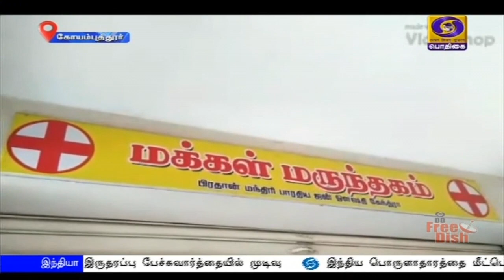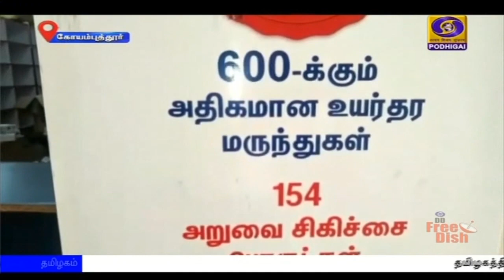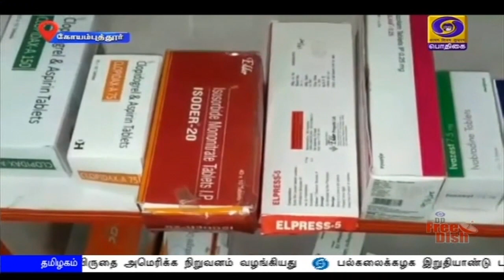பிரதமரின் ஜன் அவுஷாதி திட்டம்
* பிரதமரின் ஜன் அவுஷாதி திட்டத்தின் கீழ், நாட்டில் உள்ள அனைத்து உள்ள மாவட்டங்களில் ஜன் அவுஷாதி கேந்திரா என்ற மலிவு விலை மருந்தகங்கள் ஏற்படுத்தப்பட்டுள்ளன.

* இங்கு மக்களுக்கு குறைந்த விலையில் பல்வேறு அத்தியாவசிய மருந்துகள் விற்பனை செய்யப்படுகின்றன.

* கோவை மாவட்டத்தில் இத்திட்டம் சிறப்பாக செயல்பட்டு வருகிறது. சித்தாப்புதூர், கவுண்டபாளையம், சிங்காநல்லூர் உள்ளிட்ட பல்வேறு  இடங்களில் 22 மருந்தகங்கள் ஏற்படுத்தப்பட்டுள்ளன.